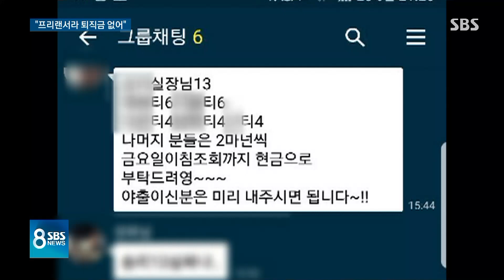직원처럼 일 시켜놓고…"프리랜서라 퇴직금 없어" / SBS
대형 프랜차이즈 미용 업체가 일하던 헤어디자이너들에게 퇴직금을 지급하지 않아 디자이너들이 문제 제기에 나섰습니다. 개인 사업자로 돼 있다는 건데, 디자이너들은 직원과 다름없이 일했다고 말합니다.